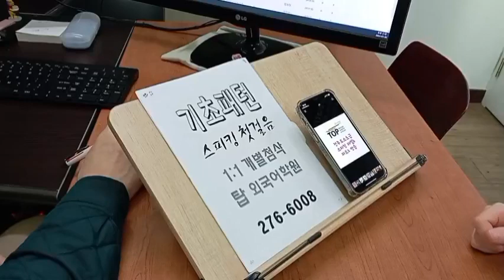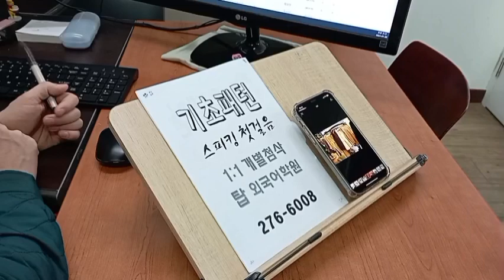전주영어 발음교정 성인어학원 기초회화 파닉스 영문법 240131